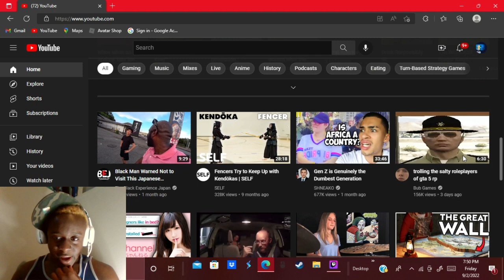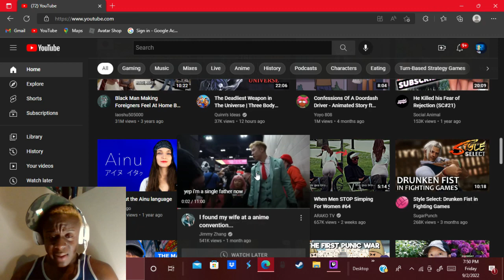KOOZY SIMPING FOR.........!!!!!!!!